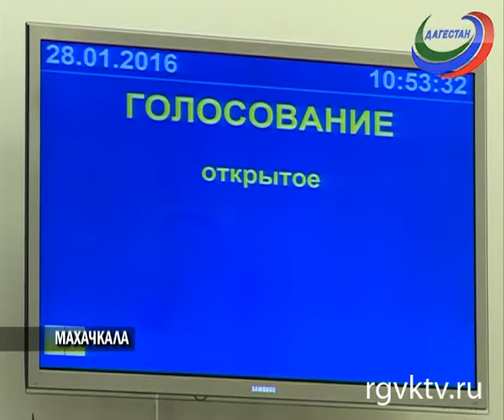В Махачкале прошла очередная сессия Народного Собрания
Телеканал РГВК Дагестан, сюжет Б.Убрынской
Состоялась очередная сессия Народного Собрания. На повестке дня было обозначено 19 вопросов, в основном они касались внесения изменений в действующие законы. Также, уже традиционно, были заслушаны выступления по актуальным вопросам жизнедеятельноcти республики, представителей политических партий представленных в парламенте.